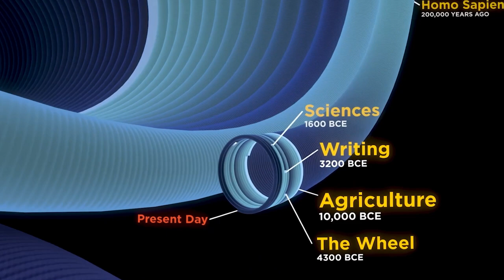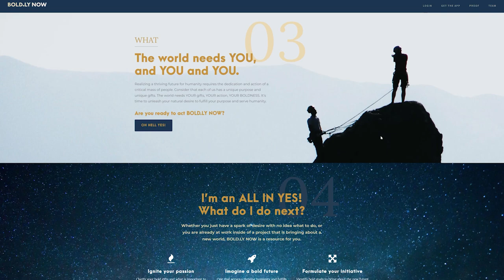Generative Futurism & Creating A Beautiful Community with Michael Shaun | The Lavendaire Lifestyle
Want to design your future but don’t know where to start? The best way to predict the future is to create the future. But how is that done exactly? In this conversation we explore how to become extraordinary at creating futures big and small. Get inspired to go from Me to We and start creating a new future and a better community for everyone.

Michael Shaun Conaway is endlessly curious about how life works, why we do the things we do and how we might live our lives boldly. His purpose is to illuminate people’s true nature, to give insights and tools to transcend our collective trauma and generate a thriving future for humanity. Boldly YOU, his life development platform, was founded to help you discover your life path, and adopt a life of learning and growth. He is the award winning film director of WeRiseUP, a philosopher, spiritual teacher, and frequent speaker who is out to help you thrive in your life.

TIMESTAMPS:
2:26 - What Is Generative Futurism?
12:12 - Imagination vs. Manifestation
14:38 - Imposter Syndrome & Self Doubt
18:10 - How Meditation Helps Create Your Future
21:48 - Quick Meditation with Michael
46:30 - Creating A More Beautiful Community
55:48 - The Futurist & Exploring Being A Being of Time